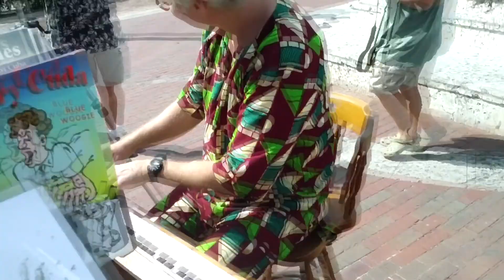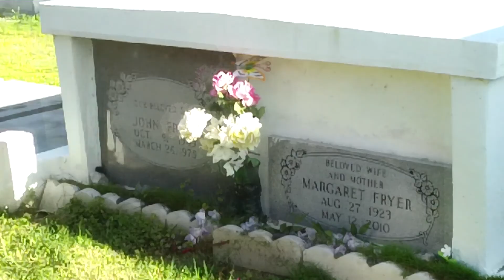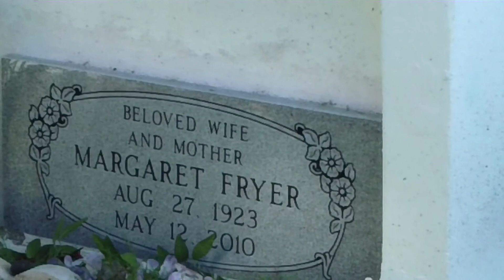Barry Cuda "worlds greatest Piano Player" - State Street Special - Key West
Barry Cuda the "worlds greatest Piano Player" Performing - "State Street Special" -
In the Streets of Key West  Talking about his "Pajamas"
Video Taped By Gary W. Ek of Southernmost Media
Only in  Key West !